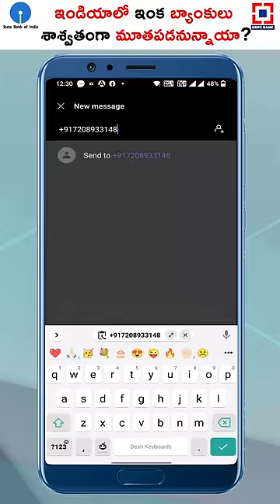Manage your Bank Account on WhatsApp now...!